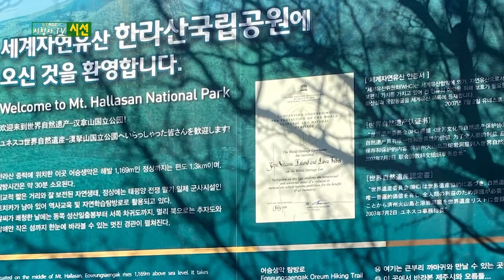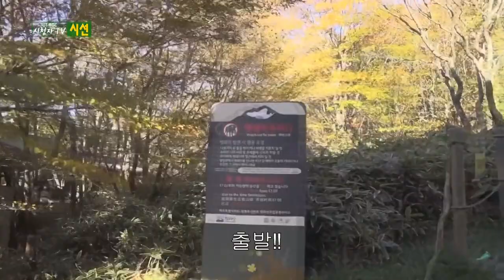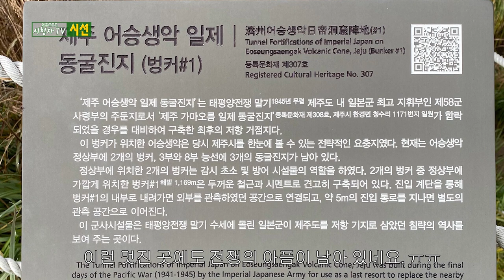시청자TV 시선 8회 [랜선 타고 가을 여행 편]